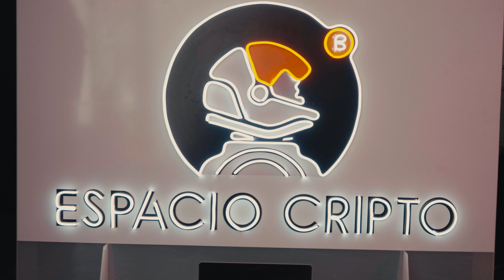Entrando al Espacio Cripto 2022 After Movie